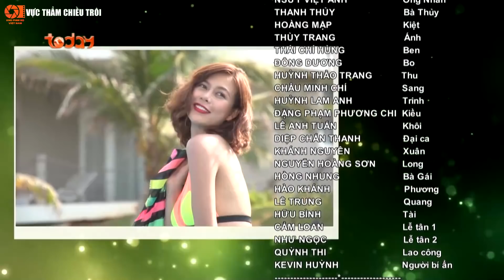Phim Việt Nam Hay Nhất 2022 | Vực Thẳm Chiều Trôi - Tập 30 | Phim Bộ Tình Cảm Việt Nam Mới Nhất